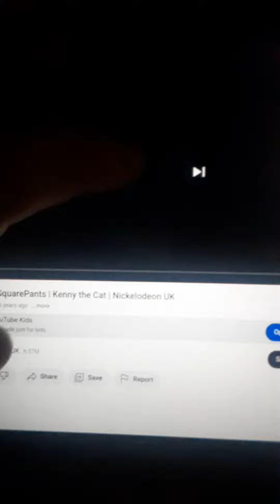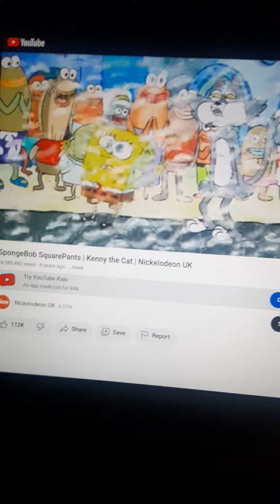Spongebob Kenny The Cat